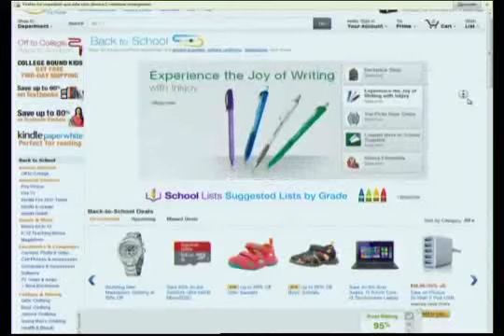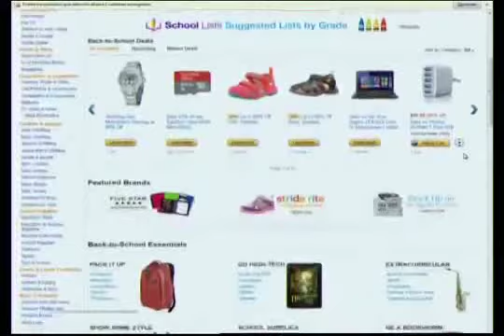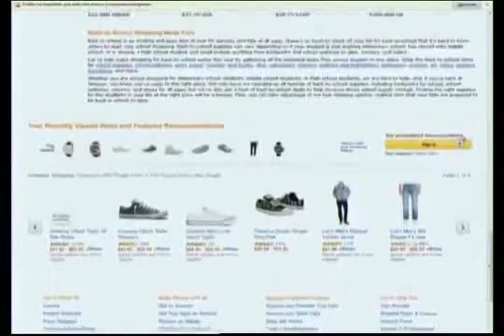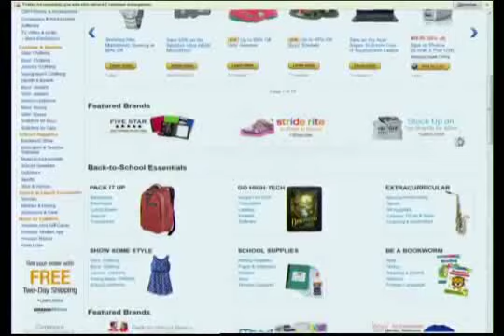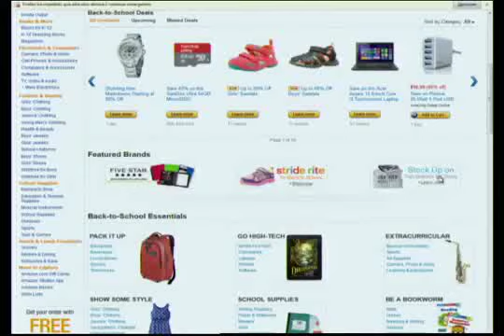Cómo comprar útiles escolares por Internet y ahorrar miles de pesos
Hiddekel Morrison explica Cómo comprar útiles escolares por Internet y ahorrar miles de pesos en su participación en TecnoClick de Telenoticias con Roberto Cavada a las 11:00 PM por @Telesistema11RD. Hidddekel Morrison. Visite para mantenerse actualizado con las más importantes novedades e informaciones tecnológicas.